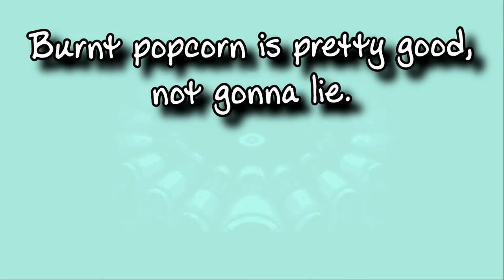Celty Cries: Axiom Verge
Celty "Plays" Axiom Verge with friends and we cry along with her!

Guest Starring:
Reaver
Rom Knight